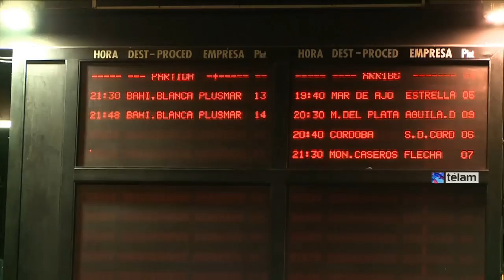Casi dos millones de turistas se moverán por el país en el fin de semana largo de Navidad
Según una encuesta del Ministerio de Turismo, la estadía promedio rondará las cuatro noches, mientras que el gasto alcanzaría los $1.110. Dos de cada cinco turistas irán al interior de Buenos Aires.

Un comunicado señala que el titular de esa cartera, Enrique Meyer, destacó que “se espera gran movimiento turístico con más de 1,9 millones de llegadas de turistas en los destinos de nuestro país. La estadía promedio se calcula en 4 noches”.

"La estadía promedio por turista en el país rondará las 4,3 noches, mientras que el gasto estimado alcanzaría los $1.110, lo que implica un gasto diario de alrededor de 261 pesos", añade el texto.

Según el sondeo, dos de cada cinco turistas irán al interior de la provincia de Buenos Aires, lo que representa un 39%, mientras en un segundo escalón se posiciona Córdoba con el 16%.

El documento añade que una de las características de este fin de semana es que los viajeros visitaran familiares y amigos en un el 62%, mientras que el 38% restante viajará por ocio y esparcimiento.

La Encuesta de Viajes y Turismo de los Hogares, difundida por Turismo, revela que el 94,6% optó por viajar dentro del país, mientras un 5,4% lo hará al exterior.